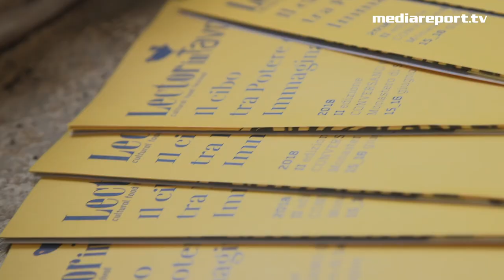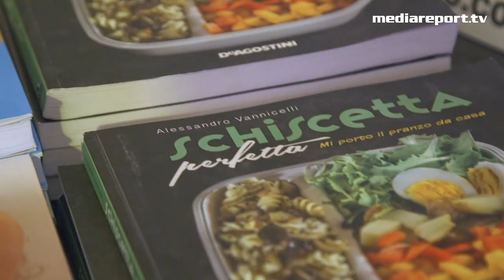Libri, cibo e... percezioni a Lector in Tavola - MediaReport.TV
Due giorni immersi nella cultura dell’alimentazione e del buon cibo. La seconda edizione di LectorinTavola, organizzata dalla Fondazione Di Vagno a Conversano il 15 e 16 giugno scorsi, ne ha raccontate per tutti i gusti. Con gli incontri letterari, tra i quali quelli dei libri “Le Assaggiatrici” di Rosella Postorino e “L’età non è uguale per tutti” della comunicatrice scientifica Eliana Liotta, sono state tante le esperienze che hanno catapultato gli spettatori in un mondo fatto di profumi, di tecniche e di sapori, innovativi e della tradizione.

Tutto questo grazie a conversazioni con blogger, autori televisivi e giornalisti della stampa estera. Due poi, gli appuntamenti con il food design: il primo con Astrid Luglio e le sue “Camere Olfattive”, un modo per amplificare le percezioni olfattive dell’olio o del vino; il secondo con la “Contatto Experience” di Giulia Soldati sostenitrice di un nuovo approccio alla materialità del cibo, approccio che prevede la rimozione degli oggetti che creano distanza tra il corpo e l’alimento. Il pubblico si è messo in gioco usando come piatto le braccia o le mani, e come posate le dita.